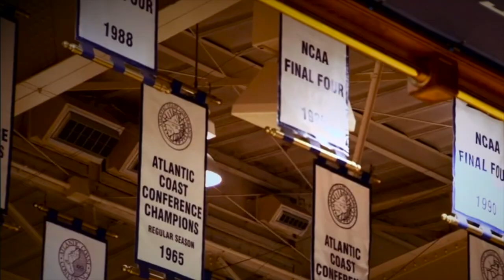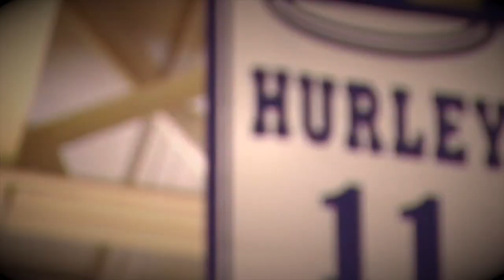Imagine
Final video shown at Countdown to Craziness 2012 -- Presented by Coach K.